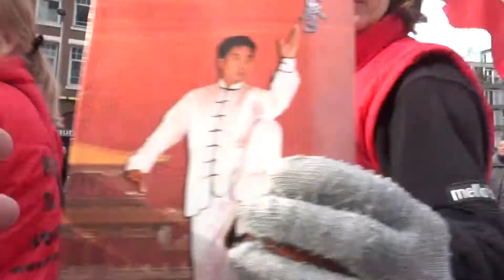31 12 21 Chinees Nieuwjaar van de hond Oude westen park Rotterdam 2018 i ST TV R dam 2018 za 17 03 1